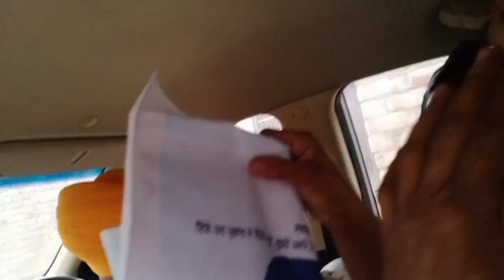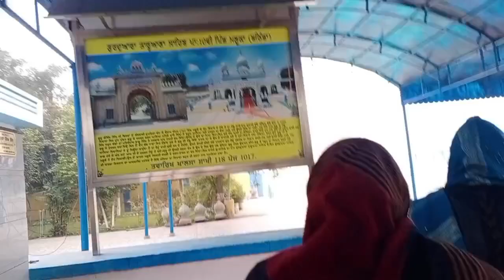Daily vlog 💞 ਕਿਸ ਖੁਸ਼ੀ ਵਿੱਚ 😊 ਕਰਵਾਇਆ ਸੁਖਮਨੀ ਸਾਹਿਬ ਜੀ ਦਾ ਪਾਠ🙏😌youtube